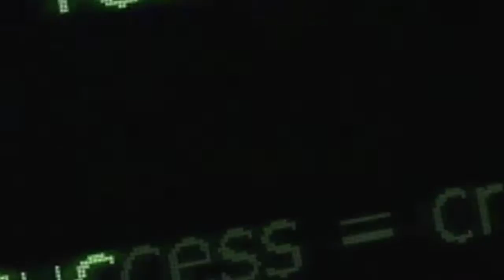Cybersecurity Computer Programming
Introduction to the Cybersecurity program at the Eden Area ROP.